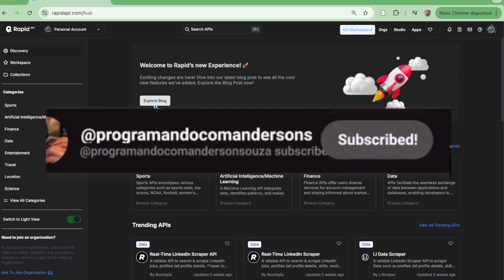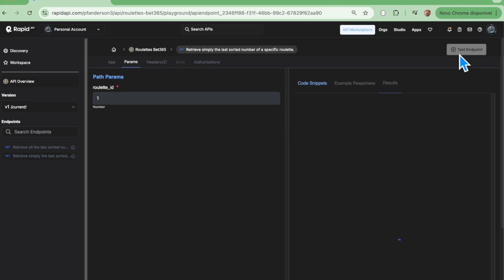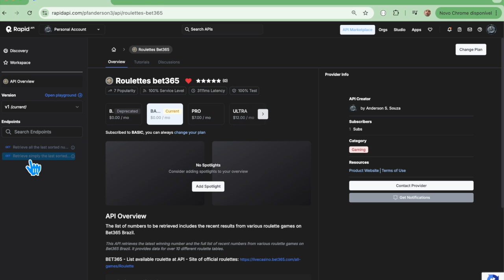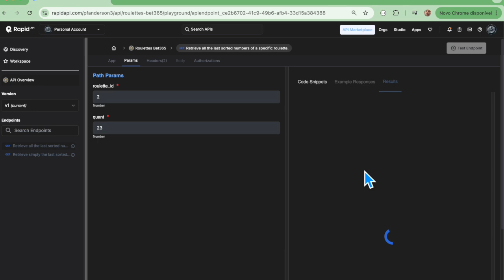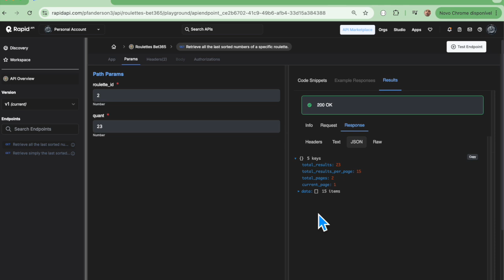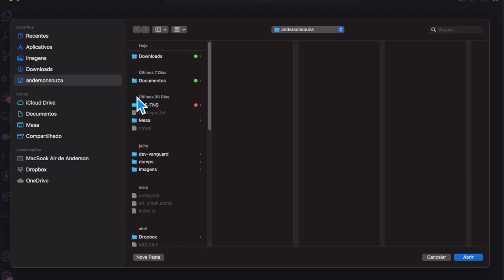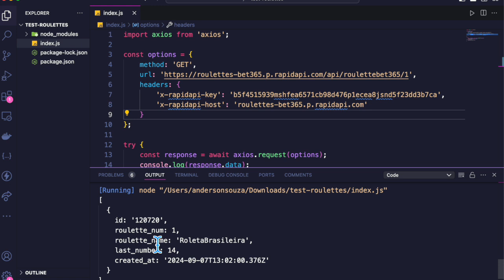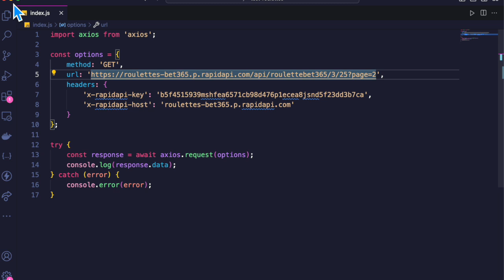API para roletas da BET365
Link da API no rapid - Nome da API: roulettes-bet365

API dos resultados de roletas da BET365.

Demonstração de como poderá ser usado esse serviço e de como funciona esse tipo de serviço.

Não é uma API oficial. Significa que foi desenvolvida por mim com o propósito de oferecer uma opção para quem não quer fazer web scraping e quer focar em criar suas próprias estratégias, até mesmo criando seus próprios robôs de ROLETA.

Faço inclusive um exemplo no final com javascript de como pode consumir a API